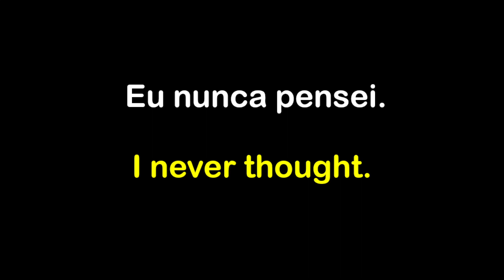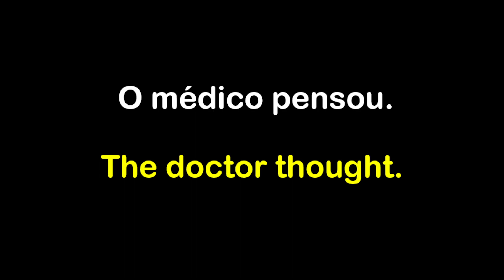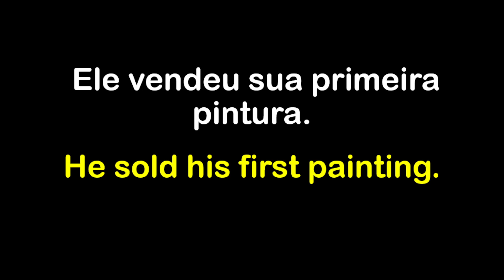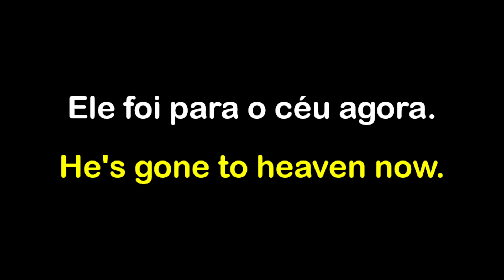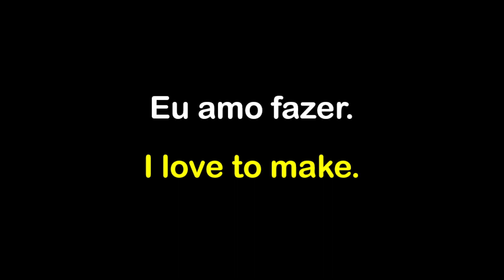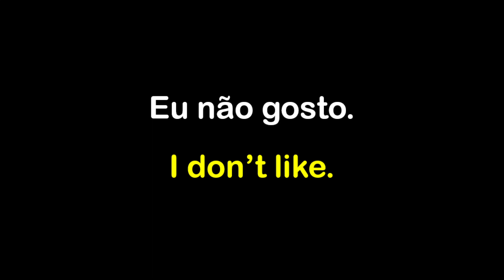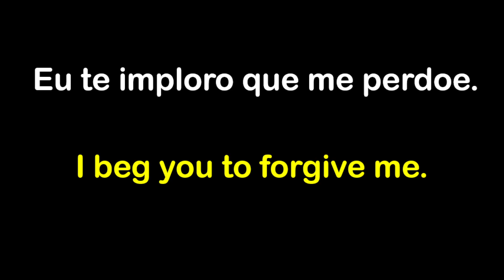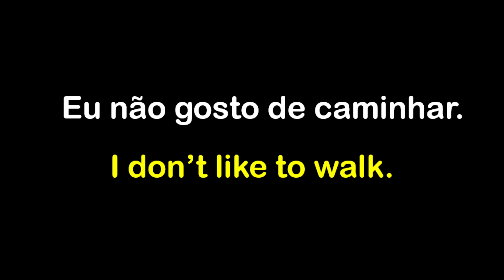Aprenda a montar frases em inglês para conversação e melhore o seu speaking. Inglês com frases #46